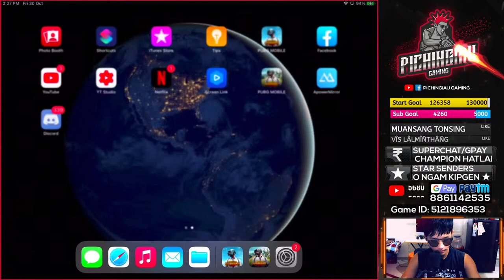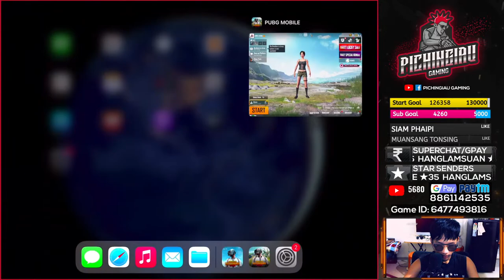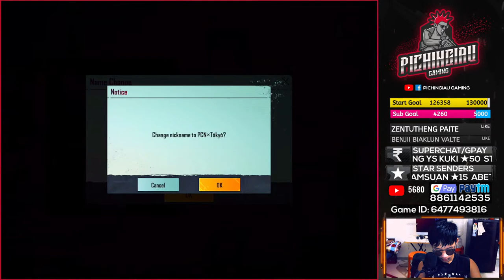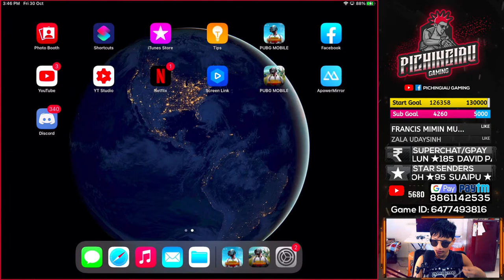LET'S FINGFENG BEFORE BANNED | PUBG MOBILE | PICHINGIAU GAMING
Support me (Youtube Memebrship)

Elrock Hangshing ₹3380
PCN AgentOP Gaming ₹3060
Lian Marshall ₹2000
PCN BUNNY ₹1140
Max Lam Ngaihte ₹500
Random Dude ₹500
Sylvia Nowluck ₹500
Minthang Nunthuk ₹499
EOS 2sLaw ₹200
Min Thang ₹120
Nick Thangboi ₹1250
Min Hangmi ₹200
Tiffany Tonsing ₹900
Manlunte Leengpa ₹40
TSD Pixel ₹ 20
Habibi Gaming ₹40
SNooPYs Gaming ₹40
Joseph Haokip ₹20
Siamlian ₹20
haisim ₹20
Muanmuan buite ₹60
TSD Jacky Jacky ₹50
SIAN ZOU ₹40
TxMG ₹20
Milan Ben $0.99
ChiChing ₹40
TeamVks Guite ₹40
Khup Tawmbing ₹40
MUan Zo ₹100
K I R A ₹20
Izaki Official ₹80
Muan Phiamphu ₹20
MUan Zo ₹80
MUAN ZOTAL ₹40
Naruto Gaming ₹180
Moi Hangluah ₹40
SucKSeeD Gaming ₹40

STAR SENDERS (OCTOBER)
Nynja Kim UTube ★1065
Butto Hangshing 350
Benjamin Gangte 220
Lv Est Vualnm 194
Poly Paite ★200
Emcy Ngaihte ★120
Cing Biak Lian ★159
Champion Hatlangh ★90
Lulun Telngoh ★95
Suaipu ★100
Vung Hangzo ★25
Mungbawi Neihguk ★50
Binod Hangxing YS Kuki ★50
Steve Christiano Ngam Kipgen ★60
Duna Manlun ★50
Suan Quptong ★25
Christiano Laz Muan Hanghal ★40
Ke K lun ★185
David Paite ★20
Benjamin Gangte ★35
Hanglamsuan Hanglamsuan ★45
Richard Arcy ★140
Seigoulen Doungel ★25
Hanglamsuan ★15
Abeth Hz ★45
Khup Hangluah Simte ★40
Thankim ★20
David Paite ★20
Khupmuanmung Phiamphu ★10
Ching Langel ★10

My Phone: One Plus 7 Pro

My Gear:
Processor: Ryzen 7 3700x
Mobo: Aorus B450 Pro wifi
RAM: Corsair Vengence 32GB 3200MhZ RGB Pro
Graphic Card: GTX 1060 6GB
Case: NZXT H510 Elite
Cooler: NZXT Kraken 62
Monitor: 40" VU Television
2nd Monitor: 22" 75Hz Full HD
Headphone: Audio Technica M20

ANN THU VE VUA!!!